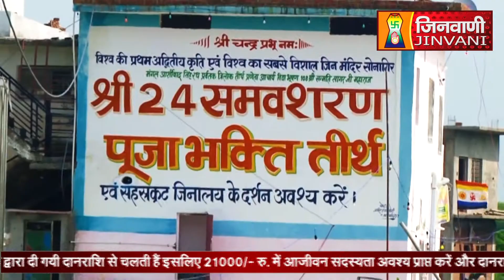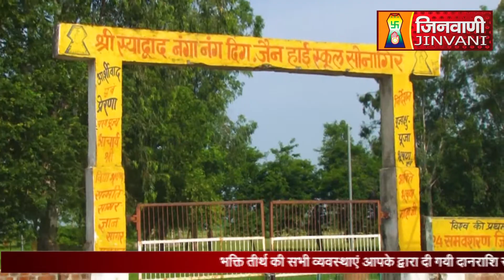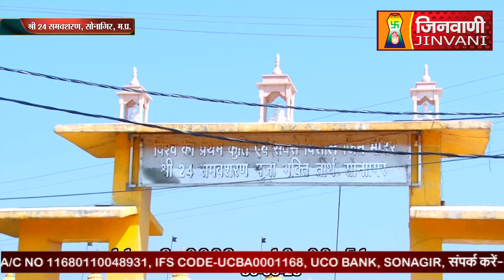Abhishek Shantidhara 31 March 2023 Sonagiri Datia (M.P) A08140